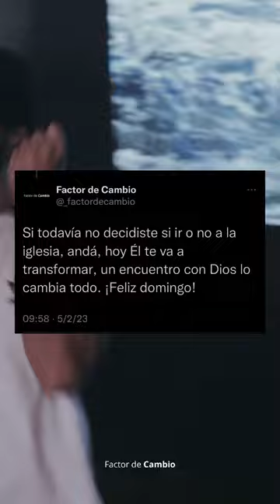factordecambio musicacristiana adoración alabanzas cancioncristiana worship intimidad